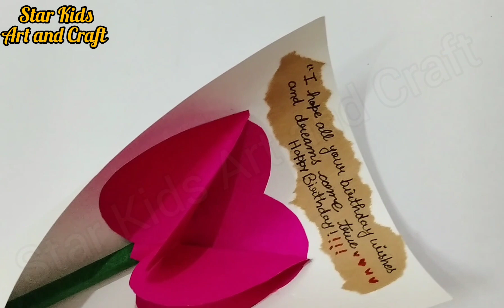Easy Cute Lovely Birthday Bouquet 💐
If you like the craft/ art so make it.
“Craft is all about using the skill.”